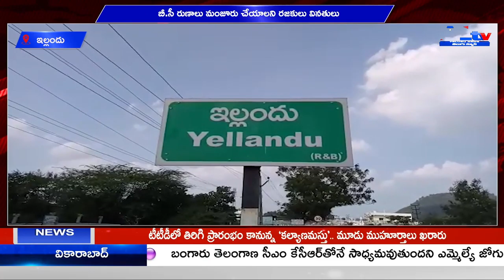ఇల్లందు బీ.సీ రుణాలు మంజూరు చేయాలని రజకులు వినతులు || A1TV TELUGU